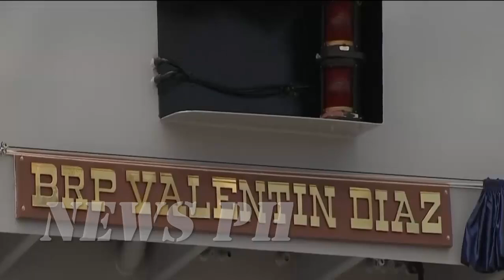The United States Gives Two Patrol Ships Free to the Philippine Navy